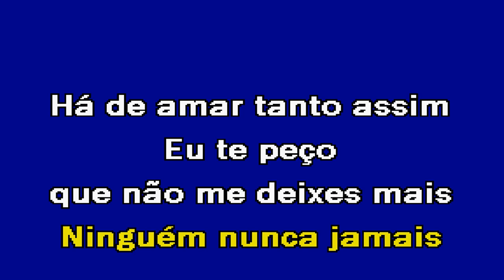LILIAN Ricardo Henrique Karaoke